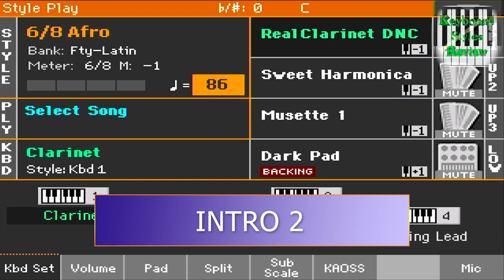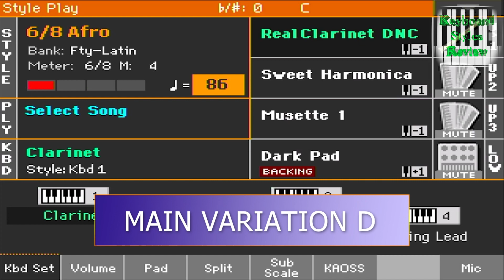KORG PA700 STYLE - LATIN - 6/8 Afro